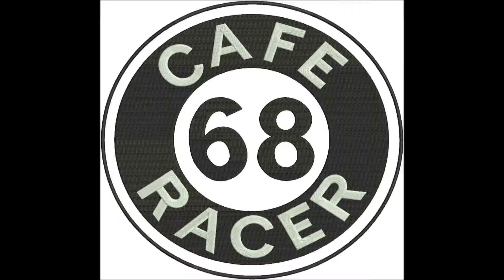AALESUND STRYN SYKKYLVEN GRODÅS 🏁 NORGE